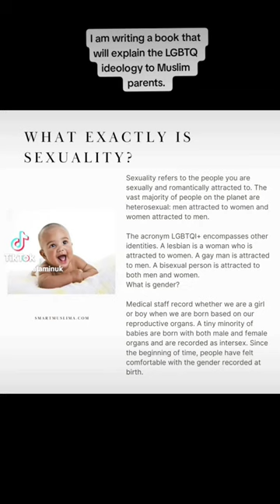LGBTQ book for Muslim Parents, Islamic Guide, Help Fund the book